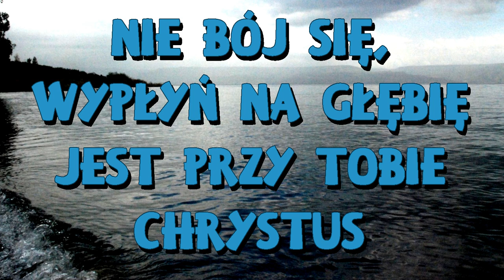Nie bój się, wypłyń na głębię…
Pieśń inspirowana tekstem ewangelii Łk 5,4b